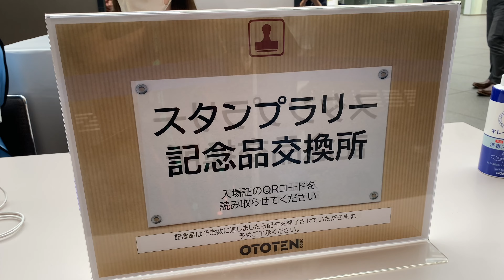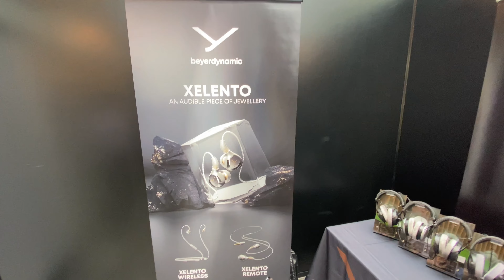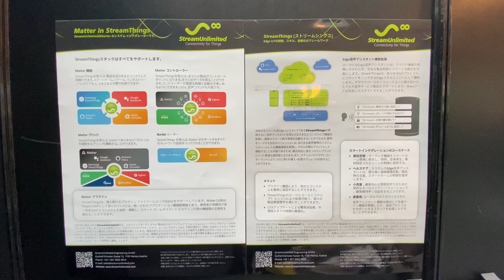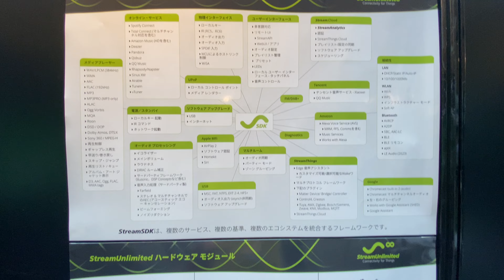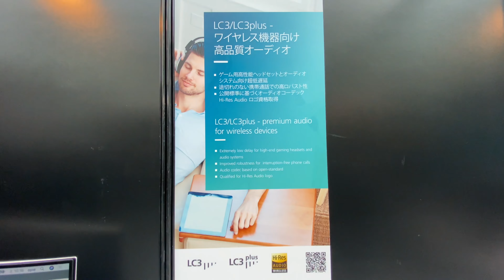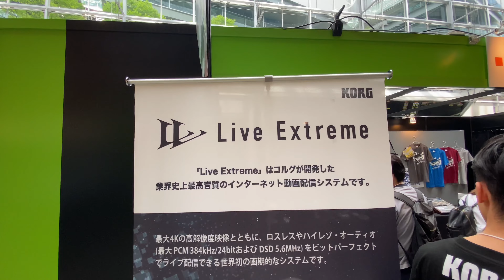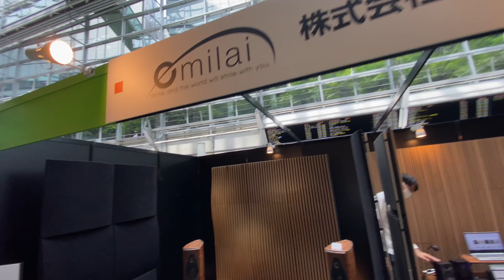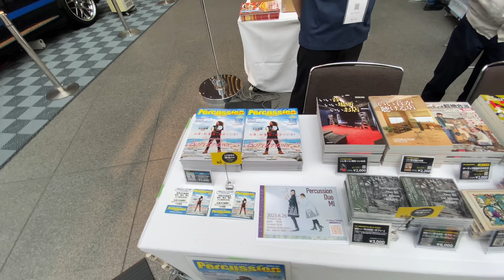Day1 OPENING B1F~Full Record of OTOTEN2023 (TOKYO DOMESTIC AUDIO SHOW)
——Respect from Cat Leader K